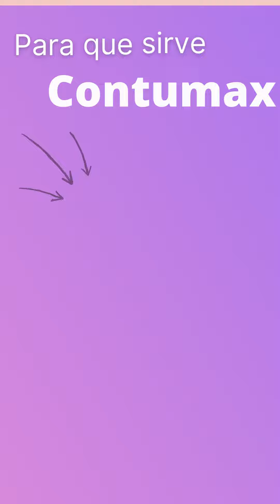Contumax para que sirve 💊 - ForoTube